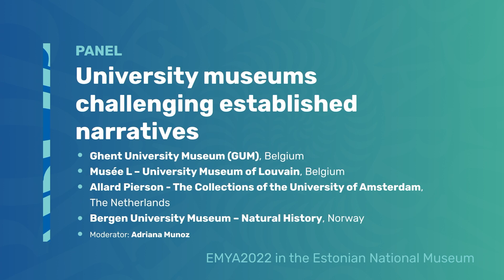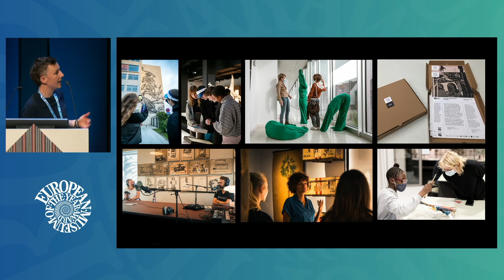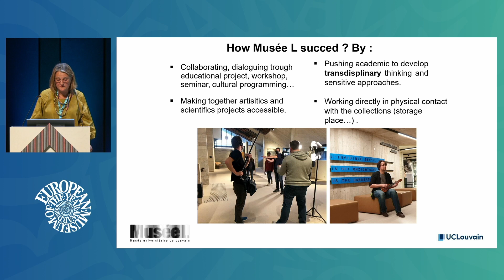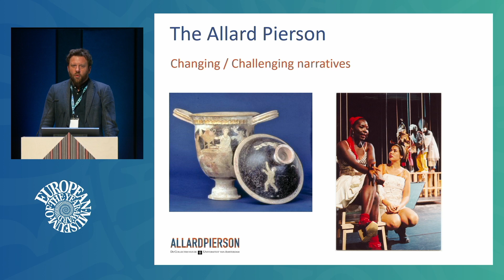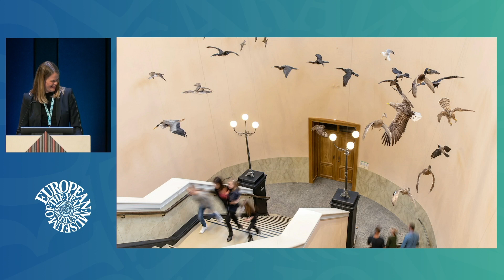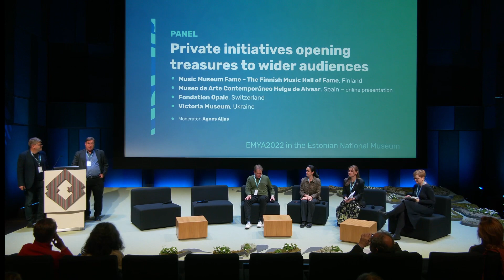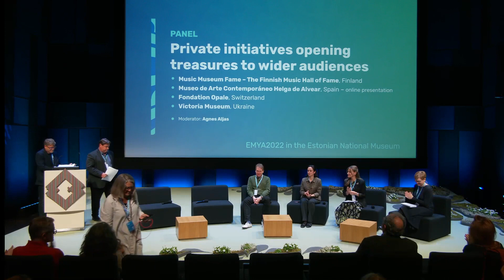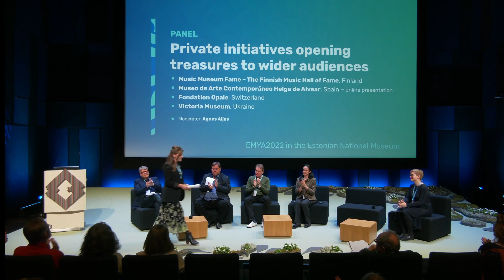EMYA 2022. Estonia, Tartu. Panel "University museums..." and "Private initiatives..."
Panel: University museums challenging established narratives
How can university museums define themselves in the 21st century? What issues do they address? How do they respond to debatable questions and narratives? How do they work with their local communities and wider international audiences
Ghent University Museum (GUM), Belgium
Musée L – University Museum of Louvain, Belgium
Allard Pierson - The Collections of the University of Amsterdam, The Netherland
Bergen University Museum – Natural History, Norway
Moderator: Adriana Munoz

Panel: Private initiatives opening treasures to wider audiences
How can private museums and initiatives bring out unique traditions and treasured collections and make them accessible to wider audiences? What are the challenges in making private collections become public? And how do local communities respond to these private initiatives?
Music Museum Fame – The Finnish Music Hall of Fame, Finland
Museum of Contemporary Art Helga de Alvear, Spain – online presentation
Victoria Museum, Ukraine
Moderator: Agnes Aljas